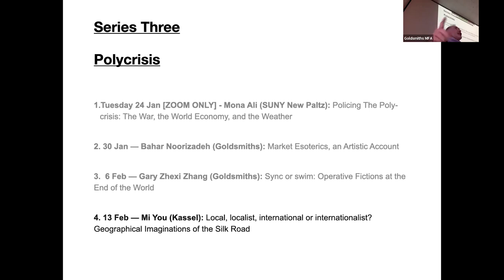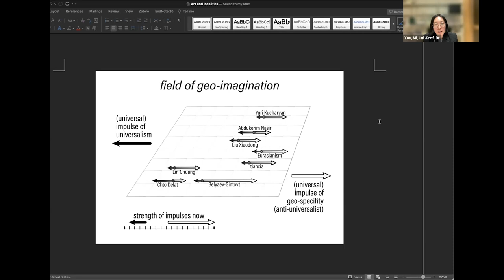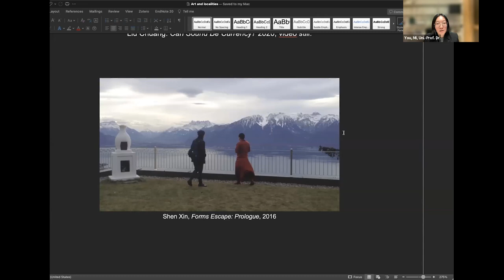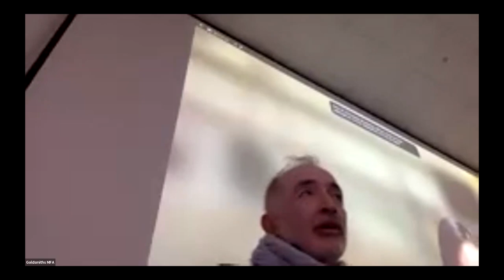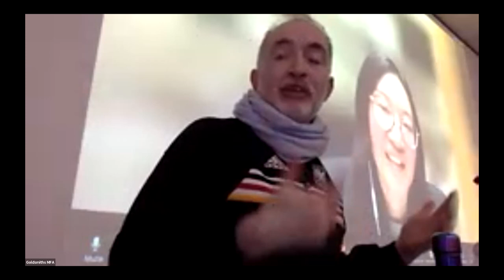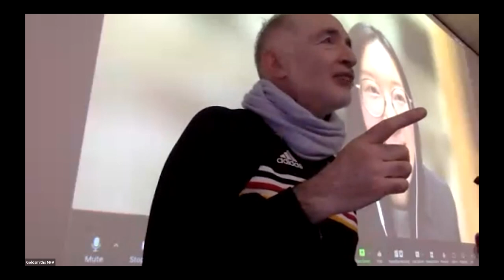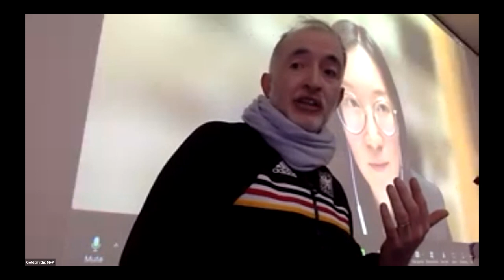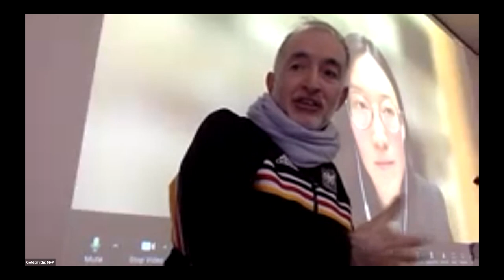Mi You - Local, localist, international or internationalist?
Local, localist, international or internationalist? Geographical Imaginations of the Silk Road

In my talk, I will sketch out the analytical framework of “geographical imaginations” through which I will examine the silk road as an artistic trope in both academic, state sanctioned art and critical contemporary art.

This analytical framework also addresses some of the larger questions concerning contemporary artistic production, namely, how to make geo-specificity-based art in emancipatory ways, how can they not lend themselves to populist politics, and what are the possibilities of an internationalist politics today?

Bio: Mi You is a professor of art and economies at the University of Kassel. Her academic interests are in the social value of art, new and historical materialism, as well as the history, political theory and philosophy of Eurasia. She was one of the curators of the 13th Shanghai Biennale (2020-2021). You is chair of committee on Media Arts and Technology for the transnational NGO Common Action Forum.